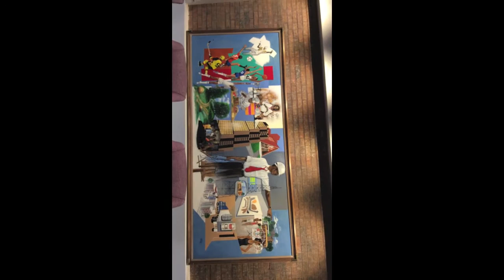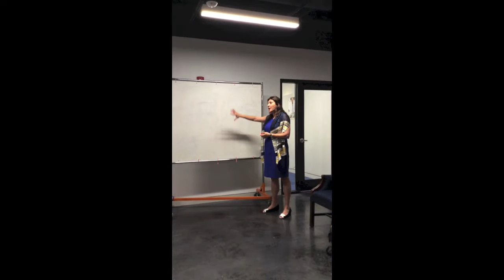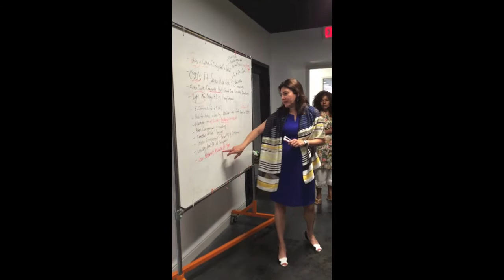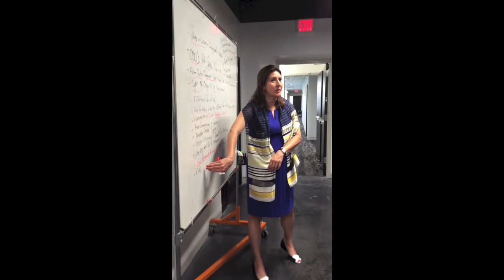Russell Entrepreneur Hub